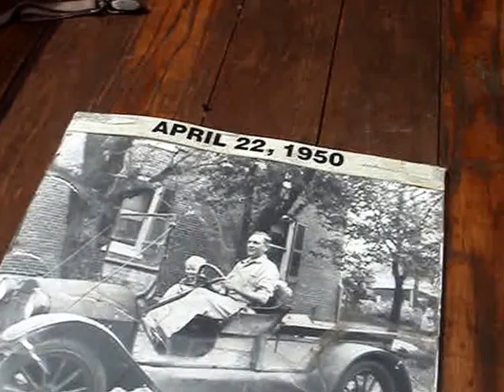1916 CHEVROLET HACK -- IN THE FAMILY FOREVER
Here is an ancient Chevy truck now owned by the elderly son of the father that first bought this truck new.  Well used on the family farm mostly for picking up supplies but also around the barn and livestock it remains used. This has won trophies for the son drives it to car shows where it is a headturner.  Sure it has been repainted. The canvas convertible top has been replaced.  Sure the wood in the bed has been replaced and revitalized.But that's preservation and nothing wrong with that.  Notice the photo displayed that shows the present owner and his son in this truck in 1950.  This 'ol Chevy is a true treasure and thank you very much for viewing it.